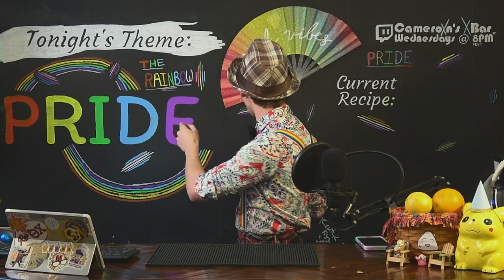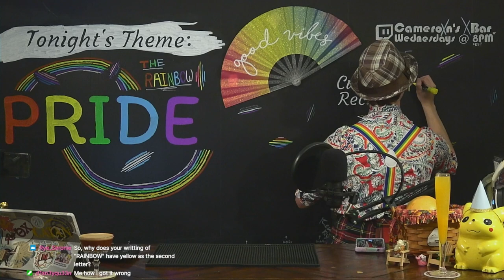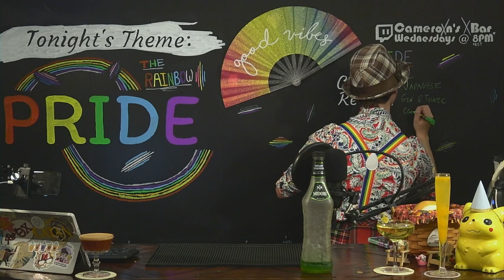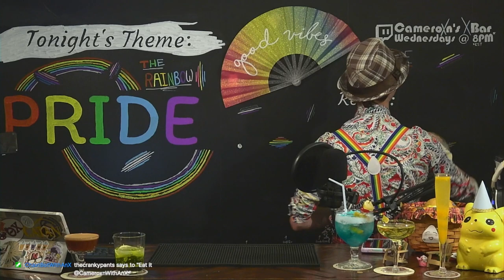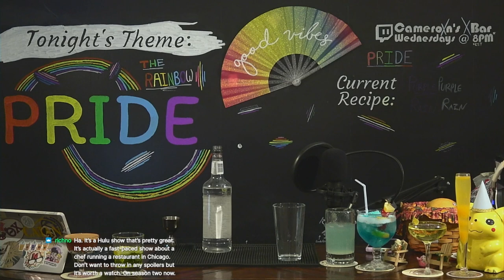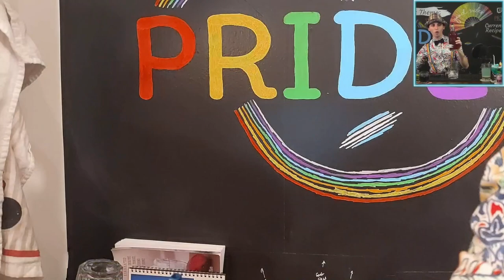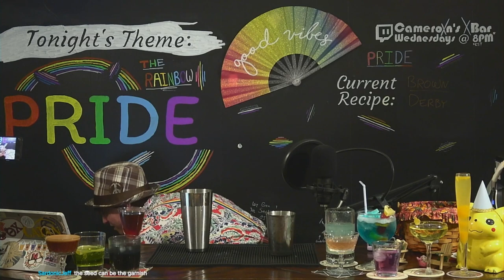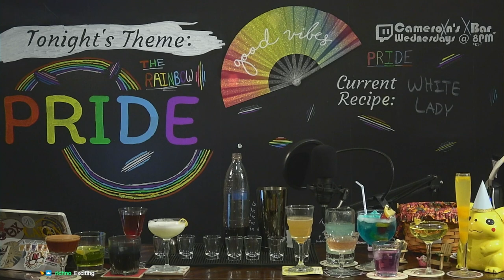Drinking EVERY Color of the Rainbow 🌈 | Cameroxn's XBar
We did it y'all... Skittles be damned... We tasted the rainbow.

Heyo! We've got a blog now on our Discord detailing every drink we cover on stream!

00:00:00 Happy Pride Y'all!
00:03:35 🔴 Red: The Angostura Sour
00:23:54 🟠 Orange: Mimosa
00:39:47 🟡 Yellow: Yellow Jacket
01:07:00 🟢 Green: Japanese Gin & Tonic
01:20:07 🔵 Blue: Blue Hawaiian
01:40:17 💧 Indigo/Light Blue: Holy Water
02:00:48 🟣 Purple/Violet: Black Magic & Purple Gin and Tonic
02:30:56 💗 Pink: Pink Emilico
02:44:57 ⚫ Black: Black Manhattan
03:01:05 🟤 Brown: Brown Derby
03:20:00 ⚪ White: White Lady
03:37:08 🌈 Rainbow Shots!
03:57:13 Rainbow Round-Up

Cocktail Recipes:

The Angostura Sour
1 oz (30 ml) Aromatic Bitters
1 oz (30 ml) Lemon Juice
1 oz (30 ml) Demerara Syrup
1 Egg White
Method: Dry Shake, Wet Shake, then Double-Strain
Garnish: Drops of Angostura Bitters

Mimosa
2 oz (59 ml) Orange Juice
Top with Bubbly Stuff
Method: Build in Glass

The Yellow Jacket
2 oz (59 ml) Reposado Tequila (Patrón)
1 oz (30 ml) Elderflower Liqueur (Bols)
.75 oz (22 ml) Yellow Chartreuse
1 dash Orange Bitters (Angostura)
Method: Stir 40 Times, Then Strain
Garnish: Lemon Twist

Japenese Gin & Tonic
0.5 oz (15 ml) Melon Liqueur (Midori)
1 oz (30 ml) Gin (Beefeater)
2 oz (59 ml) Tonic Water
Lightly squeezed Lemon Wedge
Method: Build over Ice
Garnish: Thin Lemon Wedge dropped in Glass

Blue Hawaiian
1 oz (30 ml) Coconut Rum (Malibu)
1 oz (30 ml) Blue Curaçao
2 oz (59 ml) Pineapple Juice
Crushed Ice
Method: Shake & Pour
Garnish: Skewered Lemon Quarters and Cherries

Holy Water
1.5 oz. (44ml) Blue-Raspberry Infused Vodka
1 oz. (30ml) Rum
1/2 oz. (15ml) Peach Schnapps
2 oz. (59 ml) Lemon Juice
2 oz. (59 ml) Water
8 barspoons of Sugar
Method: Build in Glass over Ice
OG Credits:  @TipsyBartender
Recommended by my Grandmother

Purple Rain? (AKA Black Magic)
1 1/2 oz. (45ml) Vodka (Vladimir))
1.5 oz. (44ml) Lemon Juice
1.5 oz. (44ml) Water
1/2 oz. (15ml) Blue Curaçao
1/4 oz. (7ml) Grenadine
4 barspoons of Sugar
An indeterminate amount of red & blue food dye
Method: Shake & Strain
OG Credits: @TipsyBartender

Purple Gin & Tonic
1 oz (30 ml) Butterfly Pea Flower-Infused Gin
2 oz (59 ml) Tonic Water

Pink Emilico
1 oz (30 ml) London Dry Gin
1/2 oz (15 ml) Rhubarb Rose Syrup
1/2 oz (15 ml) Honey Syrup
1/4 oz (7 ml) Strawberry Gin
Optionally Top with Club Soda
Method: Stir & Strain
Garnish: (if you have it) Edible Flower/Rose
Credits: Cameroxn

Vigo Black Manhattan
2 oz (59 ml) High-Rye Whiskey
1 oz (30 ml) Amaro (Vigo Amaro)
1 dash Aromatic Bitters
1 dash Orange Bitters
Garnish: Cocktail Cherry
Method: Stir & Strain

Brown Derby
1 1/2 oz (44 ml) Bourbon (Smuggler's Notch Maple-Infused)
1 oz (30 ml) Grapefruit Juice
1/2 oz (15 ml) Honey Syrup
Method: Shake & Strain
Garnish: Grapefruit Spiral

White Lady
1 oz (30 ml) Orange Liqueur (Cointreau)
1 Egg White
1 oz (30 ml) Lemon Juice
1 oz (30 ml) Dry Gin (The Botanist)
Method: Shake & Strain
Garnish: Lemon Twist

Rainbow Shots
~ Layer in a Shaker ~
1 oz. (30ml) Grenadine ~Bottom
3 oz. (90ml) Sweet & Sour Mix
1 oz. (30ml) Orange Juice
2 oz. (60ml) Vodka
3/4 oz. (22ml) Blue Curaçao ~ Top
Method: Layer in Shaker. Right after layering the curacao, which will sink, strain out over 7 adjacent shot glasses
Recommended by our friend Richno!